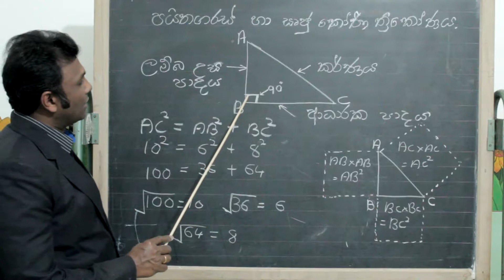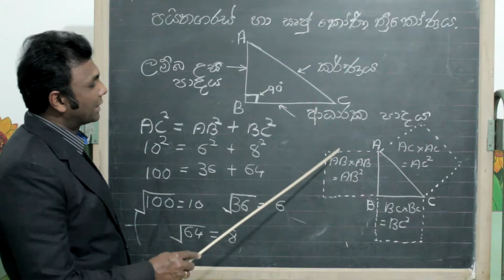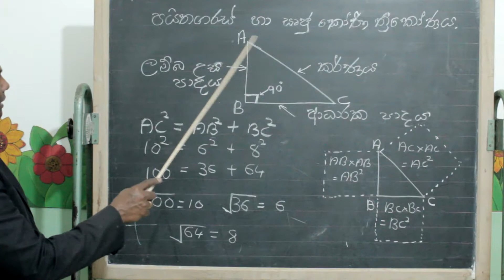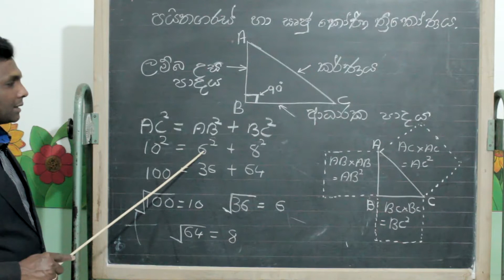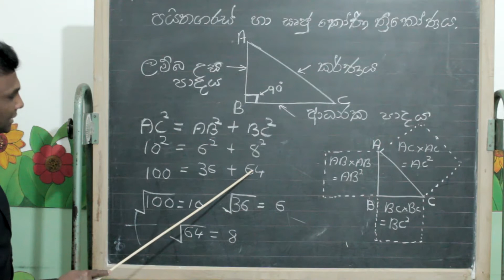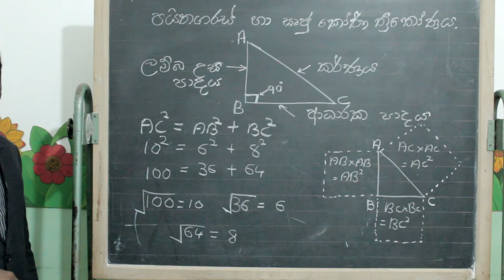Pythagoras theorem - Maths lesson in sinhala -Aksha school Italy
Aksha school Italy